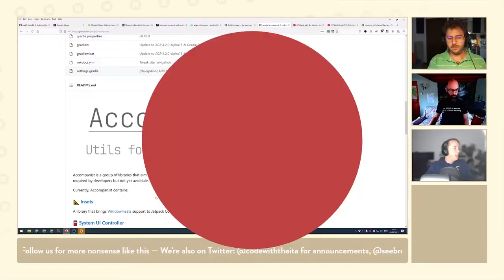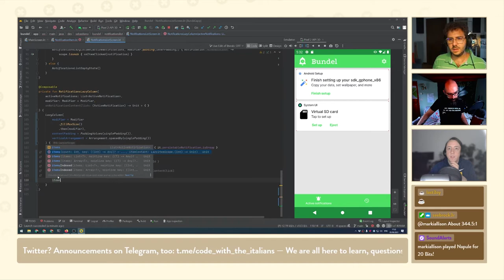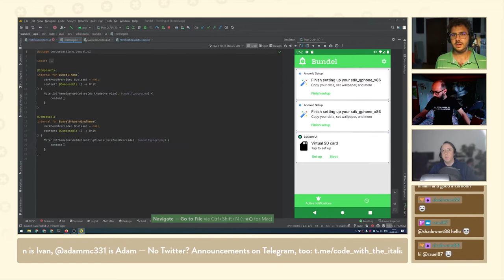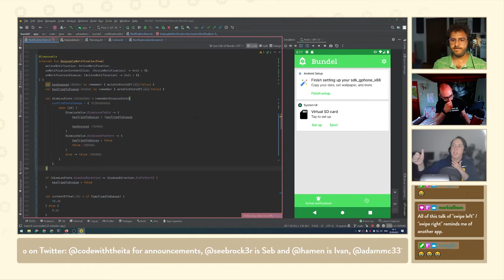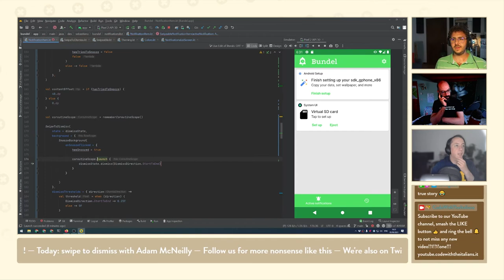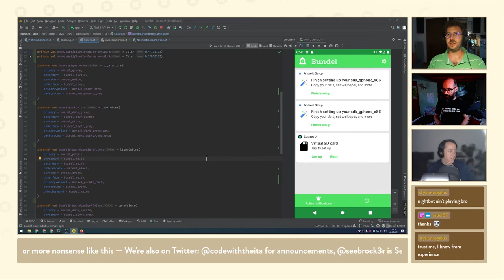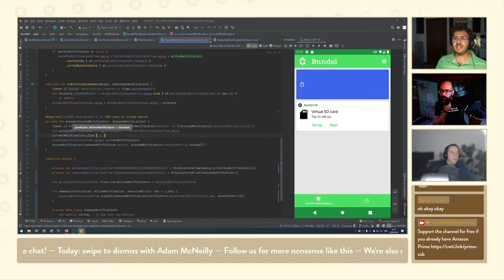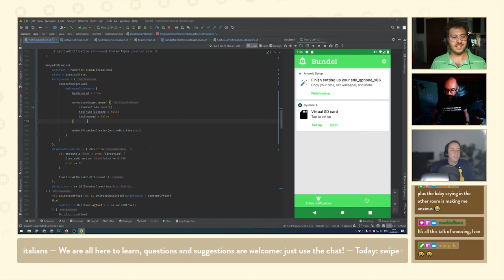29. Swipe to dismiss in notifications list — with Adam McNeilly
Two Italian coders live-stream their sweary, mostly unsuccessful attempts at coding stuff and learning Jetpack Compose.

Today's guest is Adam McNeilly, fellow GDE and streamer. Follow Adam on Twitch and on Twitter

### IN CASE YOU ARE WONDERING, OUR GEAR:

**Ivan’s setup**
* Logitech MX Keys
* Magic Trackpad 2
* Microphone Yeti Blue

**Seb’s setup**
* Rode Podcaster
* Tonor microphone arm
* Shock mount Rode PSM1
* Cuffie AKG-K712
* Apple Magic Keyboard with numpad
* Logitech MX Master 2S mouse
* Dell SD2719C
* Manfrotto Befree Advanced tripod
* Sony Alpha 7 Mk II with 28/2.0 lens
* Sound absorbing panels and bass traps
* Test phones: Pixel 3a and Galaxy S20 FE